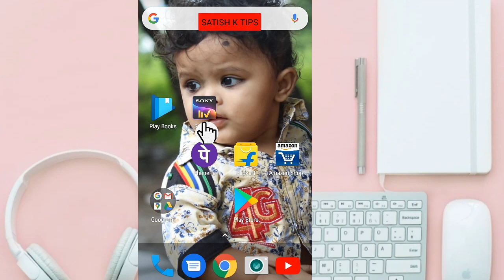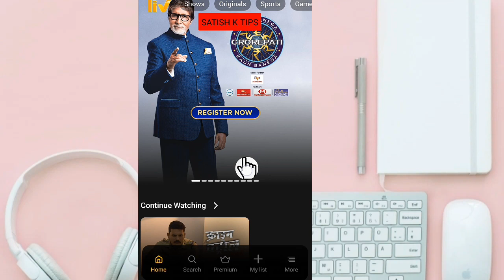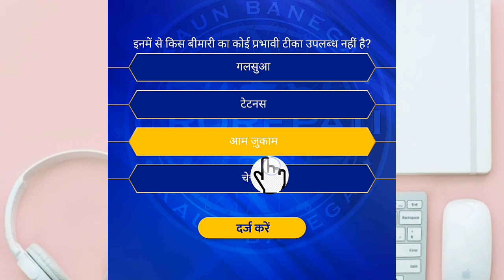Kbc 2 July Question & Answer || Kbc aaj ka sawal || kbc registration start 2020 | sonly liv apps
Kbc 2 July Question & Answer || Kbc aaj ka sawal || kbc registration start 2020

kbc registration question today
kbc registration question 2 july 2020
today Registration question kbc 2020
koun Banega crorepati Registration question  may 2020
kon Banega crorepati today Registration question 2 July 2020,
kbc today questions,
kbc registration question answer 2 july 2020, today kbc registration question answer,
today kbc registration question with answer 2 July
kbc 2 July today
 | Play LIVE | KBC aaj ka sawaal

केबीसी 2020 के 12वें सीजन की शुरूआत के बाद यह तीसरा सवाल है। जो 2 July की रात 9 बजे पूछा गया है। इसका जवाब आपको अगले दिन यानि 3  जुलाई की रात 9 बजे से पहले देना होगा। करोड़पति बनने की प्रोसेस में सबसे पहले रजिस्ट्रेशन के लिए पूछे गए किसी भी सवाल के चार विकल्पों में से सही का जवाब देना होता है। सही जवाब आप के लिए आप SonlyLIV App  पर ही देना हैं

kbc aaj ka sawal
kbc aaj ka sawal today
kbc aaj ka sawal ka jawab
kbc आज का सवाल
kbc aaj ka sawal 2020
kbc aaj ka sawal kya hai
kbc aaj ka question
kbc aaj ka question answer
kbc aaj ka q
kbc aaj ka que
kbc aaj ka question kya hai
kaun banega crorepati aaj ka question
kbc me aaj ka question
kbc mein aaj ka question
kbc me aaj ka question kya hai
kbc 2020 aaj ka question
kbc today question
kbc today question answer in hindi
gbjj kbc today question
kbc today question 1 July
kbc today question ka answer
kbc today question in hindi
kbc today question 8
kbc aaj ka sawal live
kbc 2 July